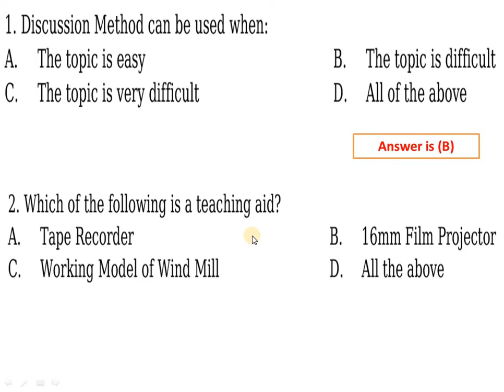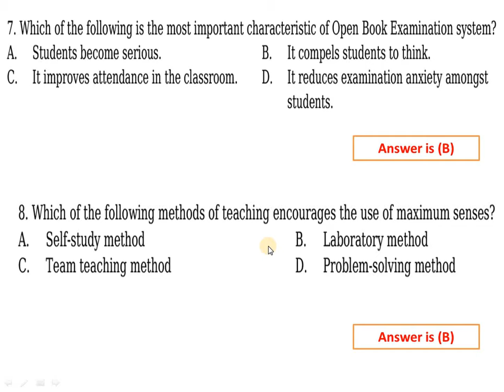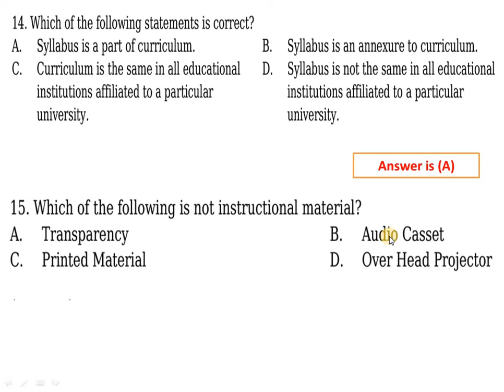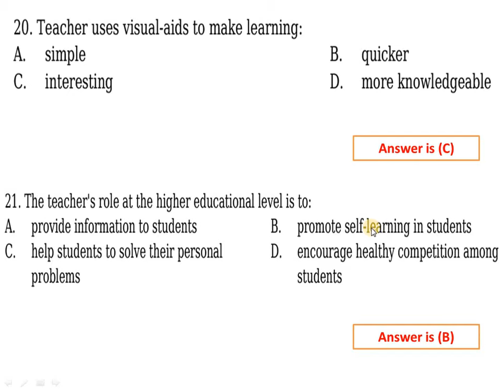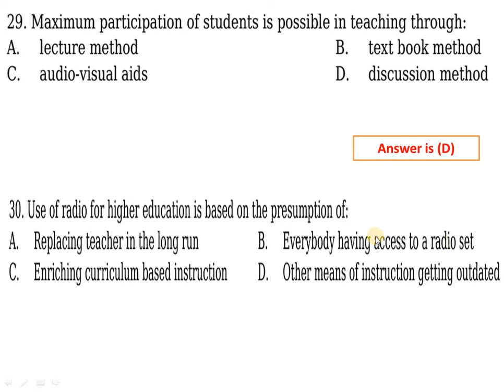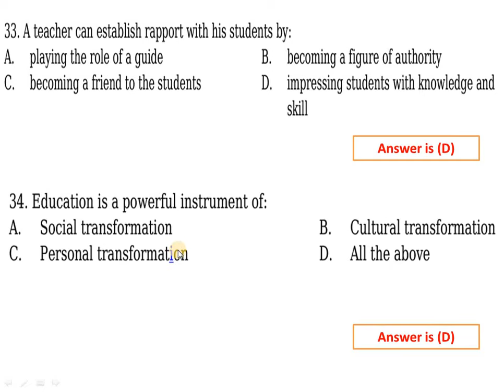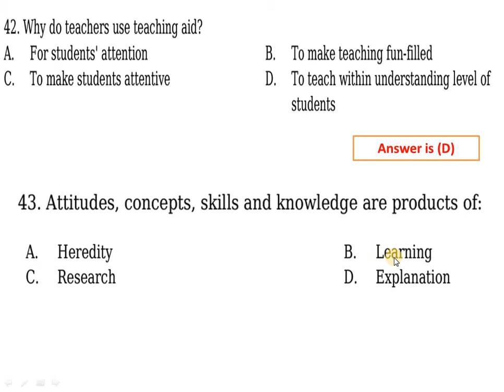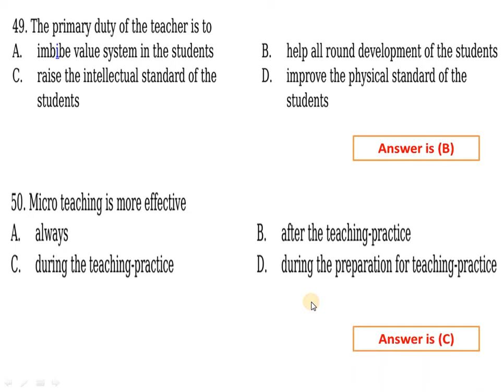Teaching Methods MCQs| Pedagogy Teaching Strategies Techniques & Skills MCQs| NTS SBK CTET KVS CDP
Pedagogy Teaching Methods ApproachMCQs|| Teaching Methods MCQs|| Teaching Strategies Techniques and Skills MCQs 1| NTS SBK PSC Other Tests Pedagogy MCQs|
Central Teacher Eligibility Test CTET.
NET – National Eligibility Test.
SLET or SET – State Level Eligibility Test or State Eligibility Test.
TGT PGT Eligibility Criteria.
B.Ed.

In this video, most important Teaching Strategies Techniques and Skills  pedagogy mcqs are discussed with the explanation. Hope so these mcqs will be helpful to you for preparing the following: